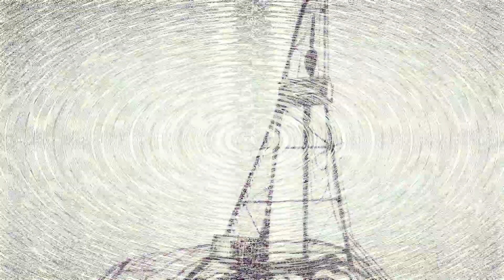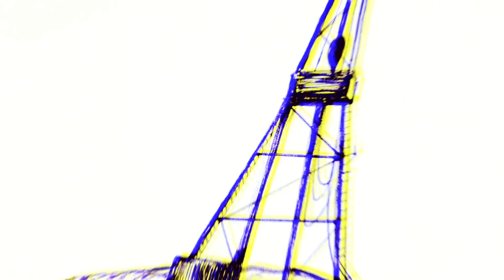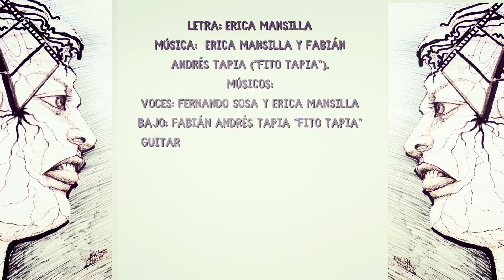El Fandango "Hidrofractura"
HIDROFRACTURA EN MI CABEZA (29 Febrero 2024)
MÚSICOS:
VOCES: Fernando Sosa y Erica Mansilla
BAJO: Fabián Andrés Tapia “FITO TAPIA”
GUITARRAS Acústica y Eléctrica: Maxi Posse
TECLADOS PIANO Y HAMMOND: Ariel Sánchez
TROMBÓN: Sebastián Héctor Romero “HEAVY”
BATERÍA: Pablo Venegas

DIBUJO: Artista Plástica Lidia Pedrosa.
PRODUCCIÓN: “FITO TAPIA”, Erica Mansilla y Marfus.
GRABACIÓN: Estudio SONAR, Neuquén.
TÉCNICO EN GRABACIÓN Y MASTERIZACIÓN: Marfus.
DIAGRAMACIÓN, EDICIÓN DIGITAL, EFECTOS VIDEO: Marina Priner “Atenea Hoover”.